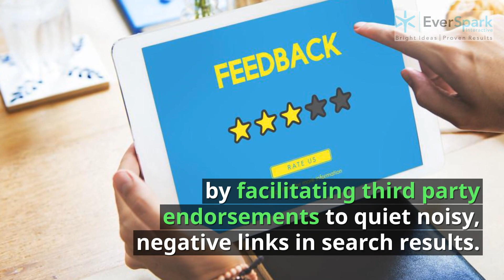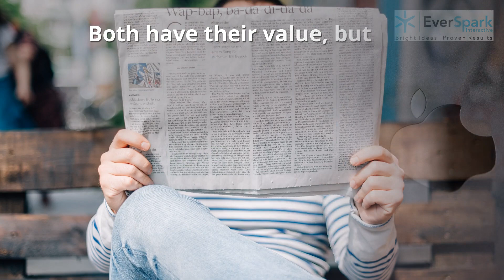3 Traditional PR Tactics Translated for a Digital PR Strategy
While it may seem like traditional PR can’t relate to digital PR, there are some tactics that can effectively transcend the gap.